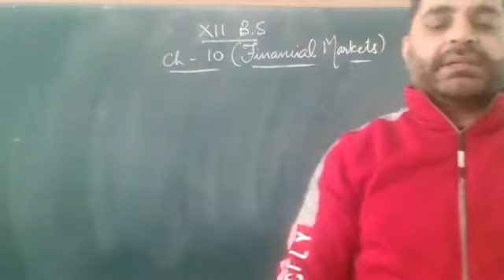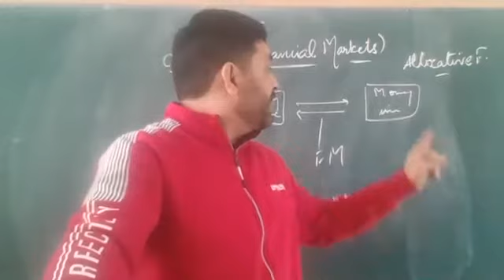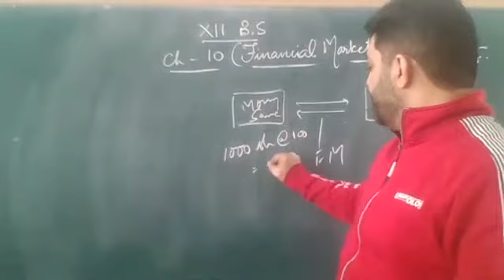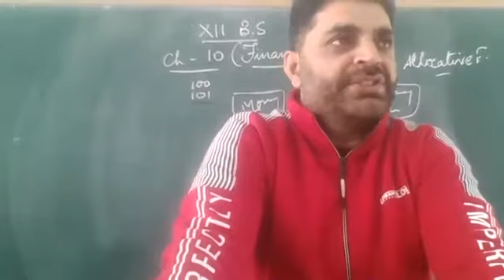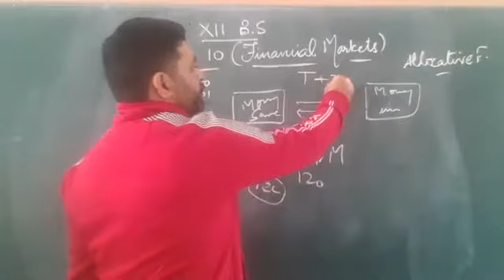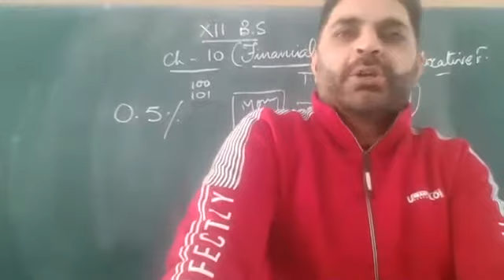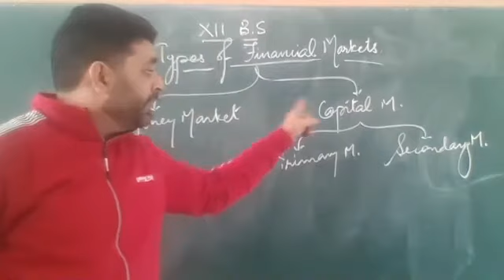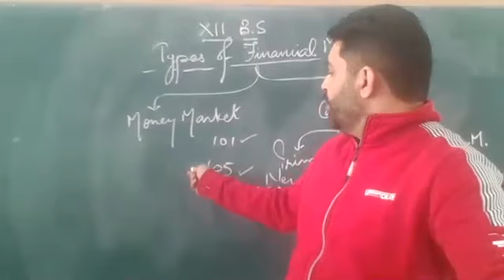XII-BUSINESS STUDIES-02.11.2020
Meaning and Importance of Financial Markets